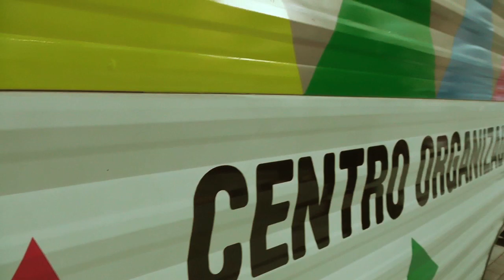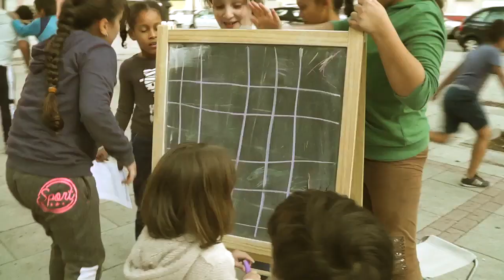Guajira del Puente. Videoresumen La COSA en San Cristobal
La COSA es el Centro Organizado de Sonido Ambulante, una caravana rehabilitada como estudio de grabación, experimentación y creación comunitaria. Este es un vídeo resumen de las dos  jornadas de La COSA en San Cristóbal de Los Ángeles, parte del proceso para realizar un mapa sonoro del Distrito de Villaverde.
Un proyecto dentro de CiudaDistrito, programa de cultura de proximidad del ayuntamiento de Madrid. Con el apoyo de la Junta de Villaverde

El tema 'Guajira del Puente' fue realizado de forma comunitaria por Werty, Carmen Vicente Andrade, Marius y Chico-Trópico con aportes de otros vecinos y vecinas, entre los que se cuenta el Coro Juvenil Corinto de San Cristóbal de Los Ángeles.